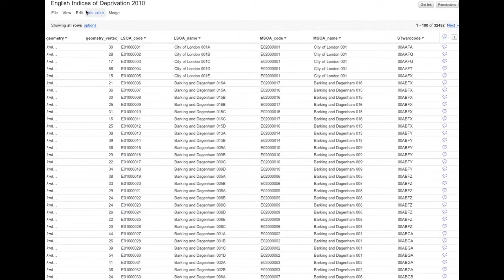Google Fusion tables